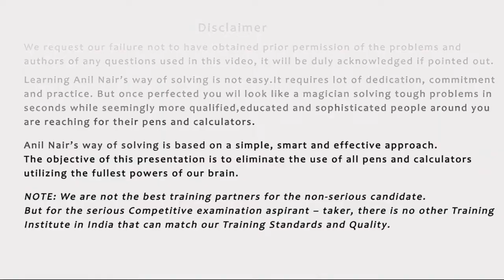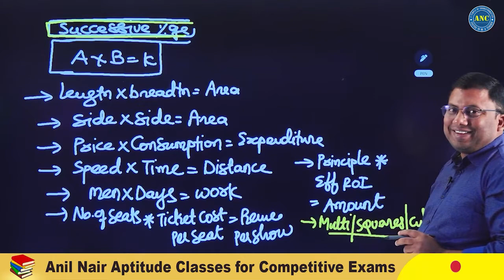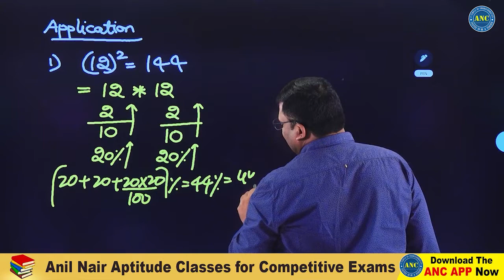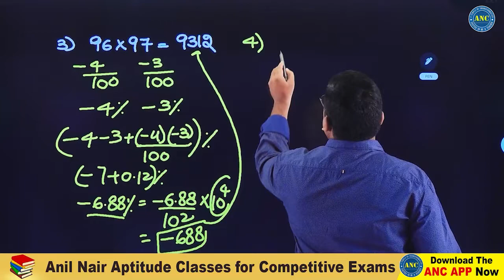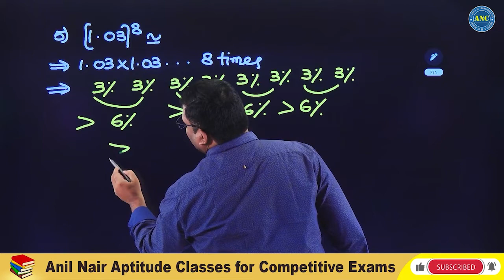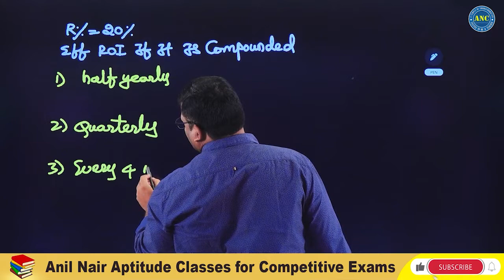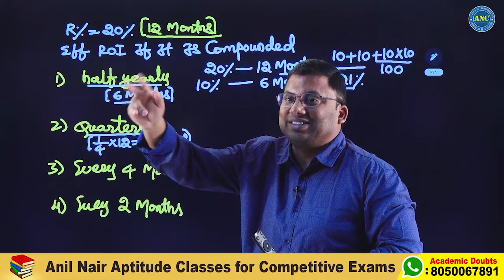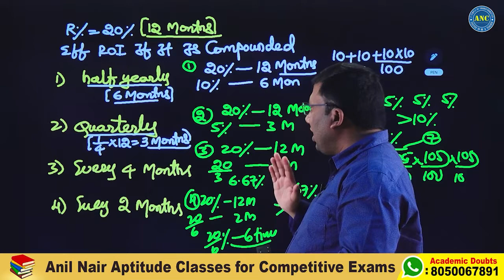Successive Percentage Change : Class 5 || Bank Exams/CAT || Anil Nair